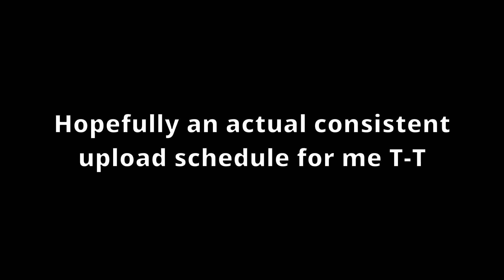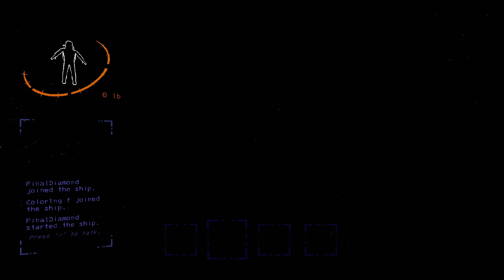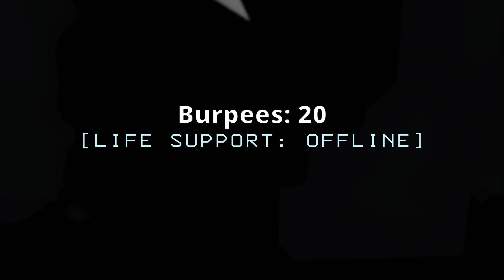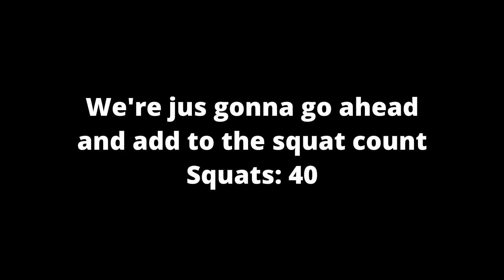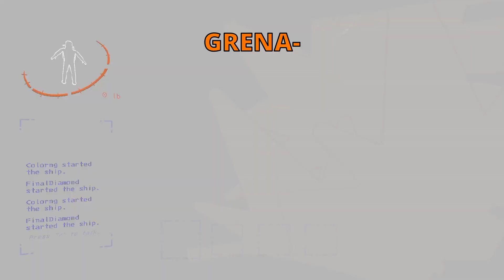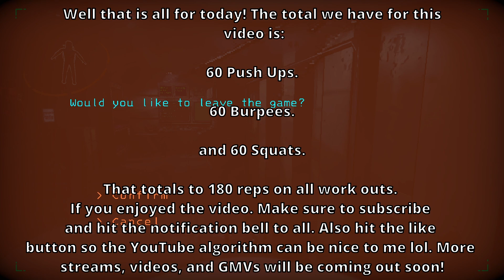Hitting QUOTA With My Bean Brother (Lethal Company)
Back to the grind and hopefully I can do more consistent uploads, until then HOPEFULLY YOU ENJOY! Full stream is on the Live section of my channel.